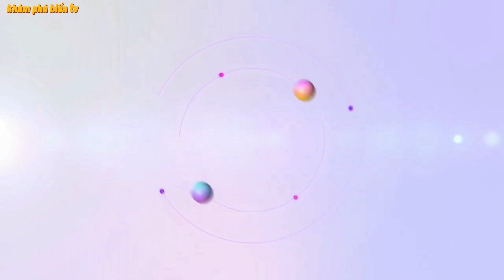Lặn đêm bắt hải sản biển tại đảo các Nha Trang Gặp tôm hùm , cá đục thướt , ghẹ sanh bắt vá hấp dẫn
Săn bắt hải sản tại đảo các nha trang gặp tôm hùm sao , cá đục thướt, ghẹ sanh một đêm săn bắt vá hấp dẫn

Hunting sea seafood at Nha Trang sand island meets star lobster, chiseled fish, and crabs born an extremely attractive night.